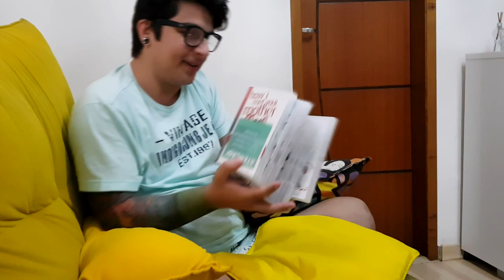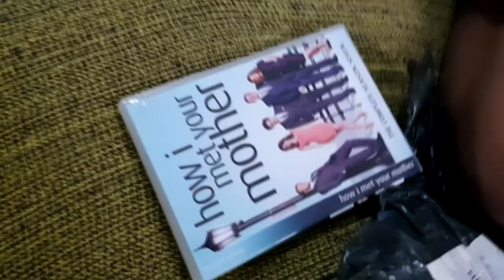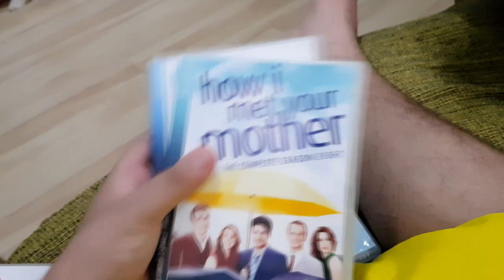GANHEI UM PRESENTE E VIRADA DE ANO! - VDC #349